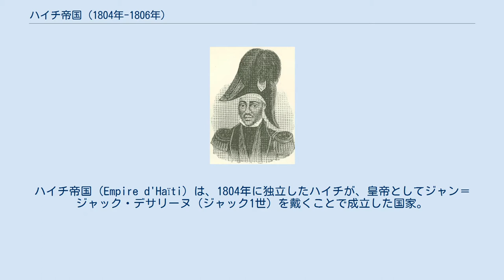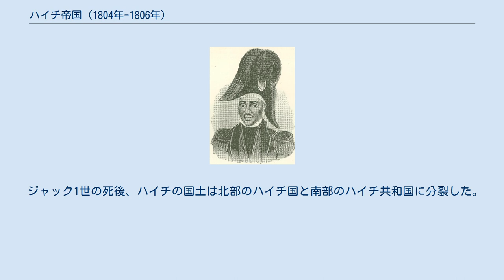ハイチ帝国 (1804年-1806年)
ハイチ帝国（Empire d'Haïti）は、1804年に独立したハイチが、皇帝としてジャン＝ジャック・デサリーヌ（ジャック1世）を戴くことで成立した国家。
 皇帝ジャック1世 フランスの植民地だったサン＝ドマングは、激しい独立戦争の末に独立を達成した。
1803年11月30日からサン＝ドマングの総督となっていた独立戦争の英雄ジャン＝ジャック・デサリーヌは、1804年1月1日にゴナイーヴにて、公式にサン＝ドマングの独立を宣言し、国名を「ハイチ」に改めた。
また、自身は終身総督の地位に就いた。
さらに、同年9月22日、デサリーヌはフランス帝国皇帝のナポレオン1世に倣って皇帝として即位し、ジャック1世を称した。
1805年5月20日には帝国憲法が公布され、ジャック1世は後継者指名権を獲得した。
 権力掌握後のジャック1世は植民地支配の報復として白人を大量に殺害し、白人の持つ資産・土地を没収した。
しかし、そんな皇帝の統治に不満を持つ北部の実力者アンリ・クリストフと南部の実力者アレクサンドル・ペションらの策謀により、1806年10月17日、ジャック1世は反乱鎮圧に向かう途上のポン＝ラルナージュ（現在のポン＝ルージュ）で暗殺された。
 ジャック1世の死後、ハイチの国土は北部のハイチ国と南部のハイチ共和国に分裂した。